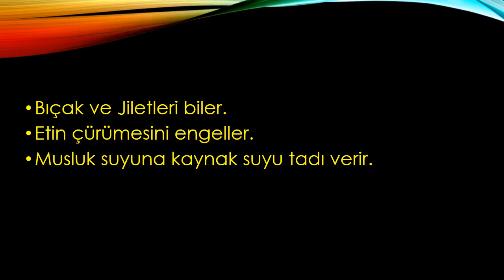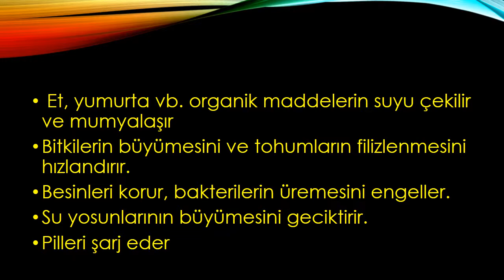PİRAMİT ENERJİSİ VE FAYDALARI